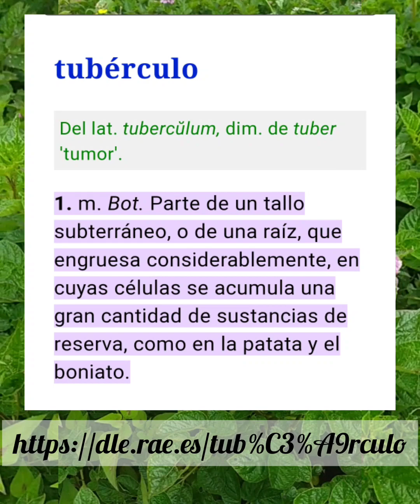La papa, parte fundamental de nuestra dieta, fruto de nuestra tierra andina.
Es importante saber del campo, honrar la tierra y a nuestros campesinos a ellos debemos nuestros sustento.